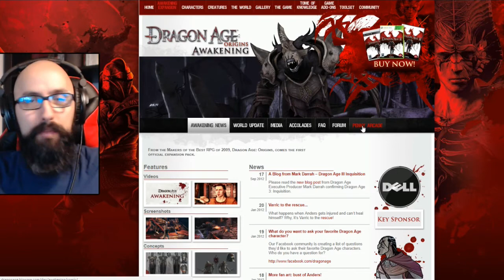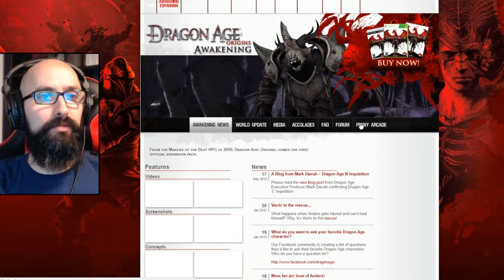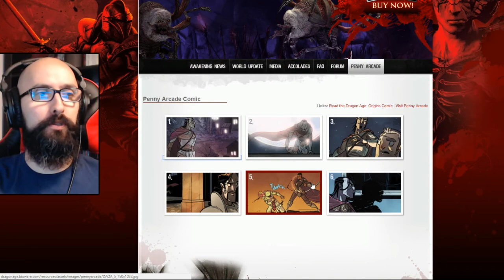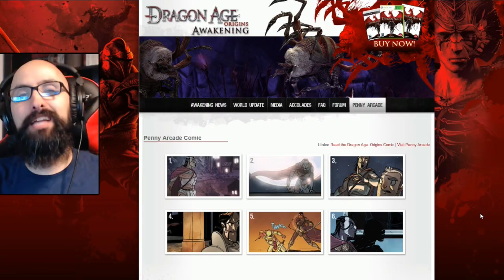Penny Arcade Dragon Age Promo Comics | XEI Vlog EP35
In this vlog, I show two short promo comics, created by Penny Arcade, found on the Bioware Dragon Age: Origins and Awakening websites: the first promo comic follows four templars hunting for the Witch of the Wilds; the second promo comic presents the moments before Nathaniel Howe's capture at Vigil's Keep.